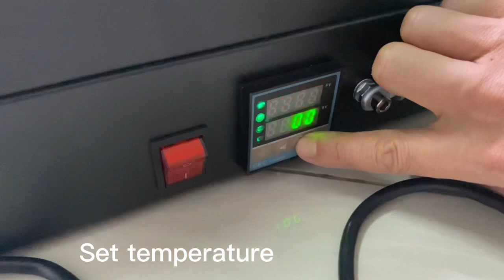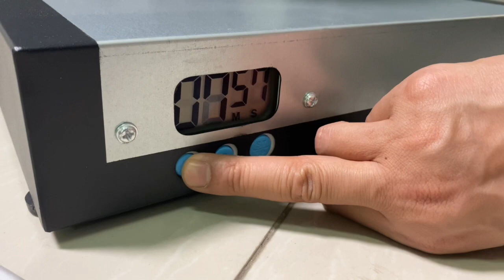A3 size Dtf film curing machine install guide